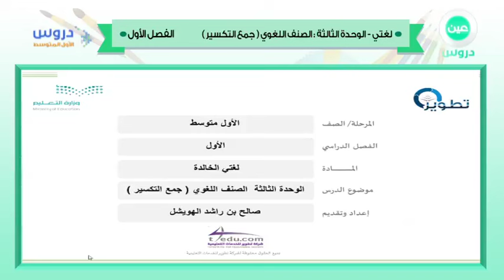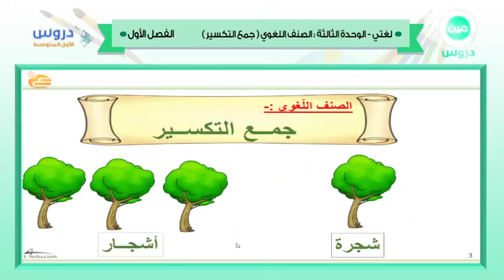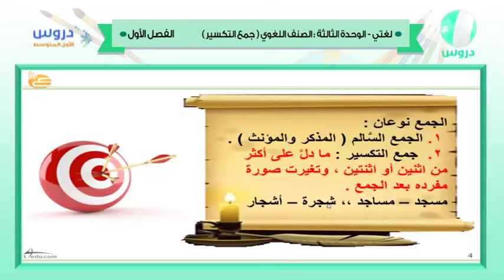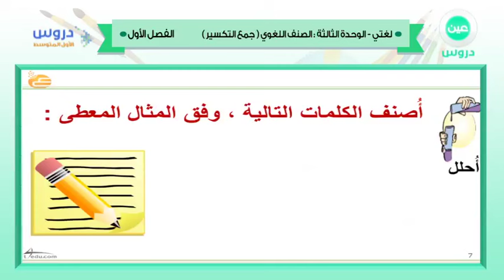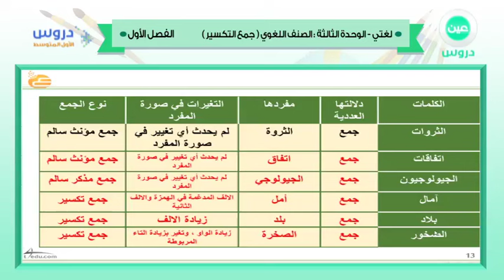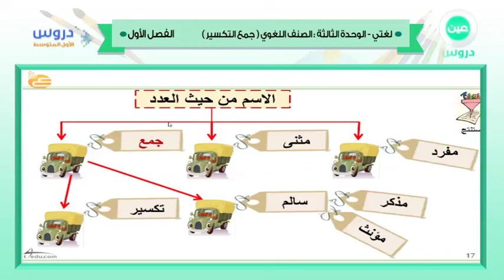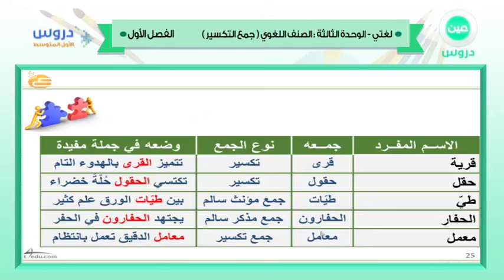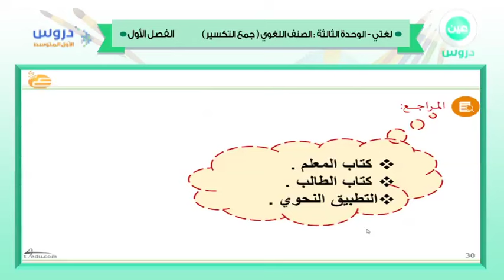الأول المتوسط | الفصل الدراسي الأول 1438 | لغتي | الوحدة الثالثة - جمع التكسير